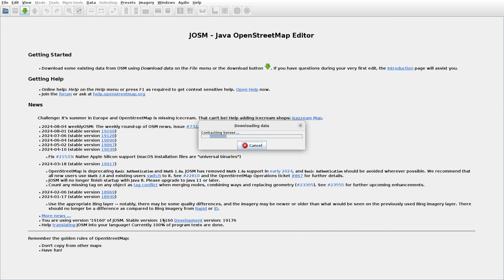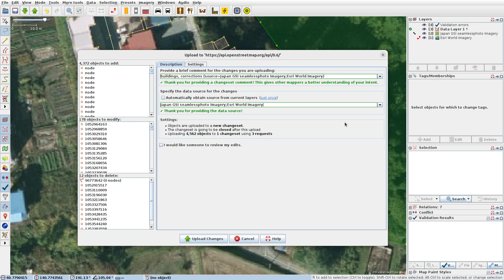JOSMrec1972 2024 08 10